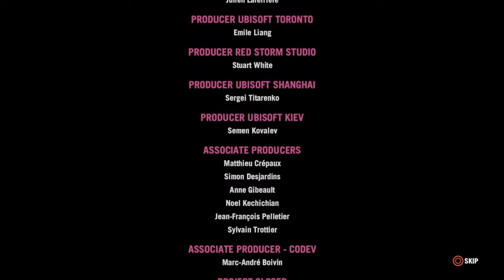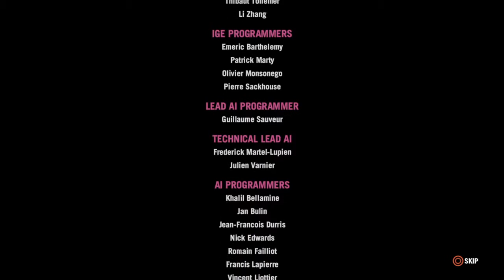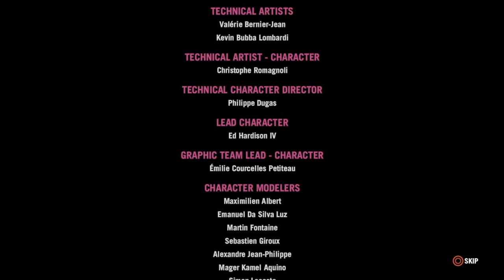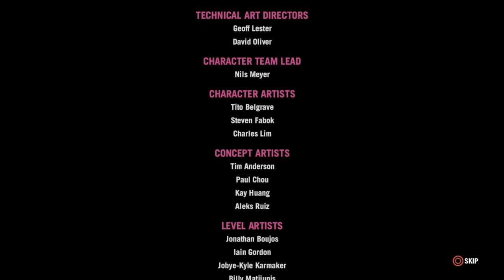Far Cry® 4 Oyunu 26:30 Dakika'da Bitirme Bölüm 2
Finishing Far Cry 4 in 26:30 Minutes